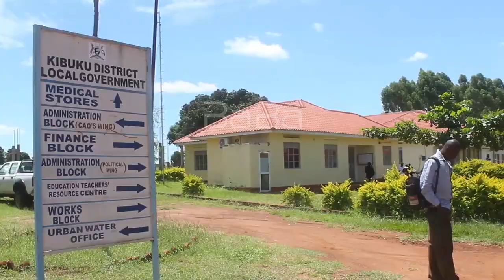Abe Butebo bazira bikozesebwa mu bifo awakumirwa abateberezebwa okuba nhi covid 19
Abakulira olukiiko lwa task foosi ya Butebo batiiremu kunsonga yebikozesebwa mu bifo yebakuumira abalwaire ba kolona mumbeera eno eya Covid-19.
RDC wa disitulikiti eno Fatuma Ndisaba akoba nga balina okusomoozebwa okwebitanda, ebyebwiko nebinsi, abantu bano bebakuuma okubona nga bali mumbeera enkalamu.